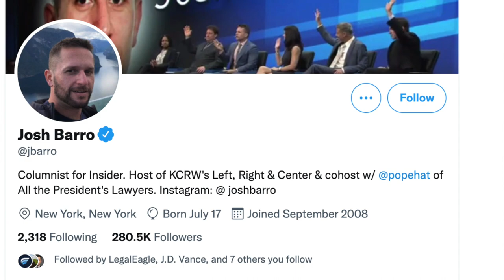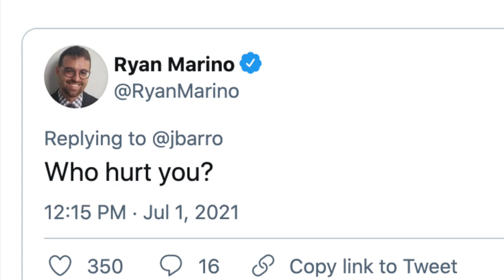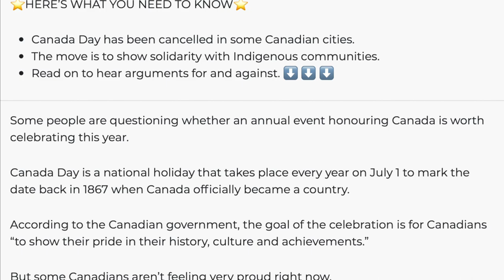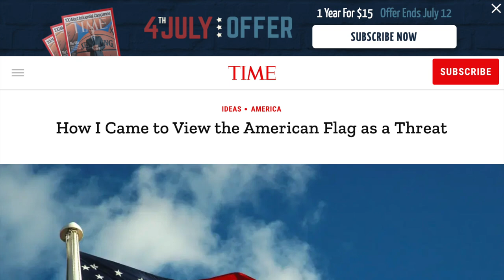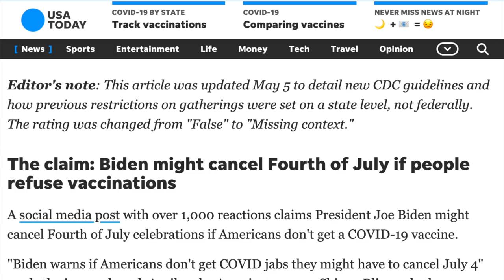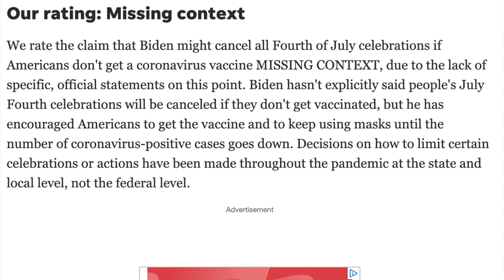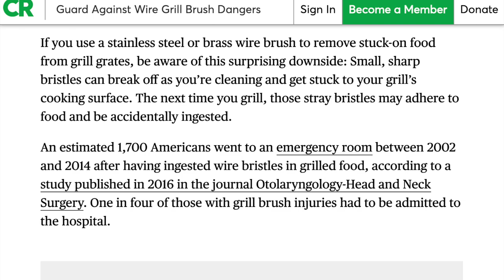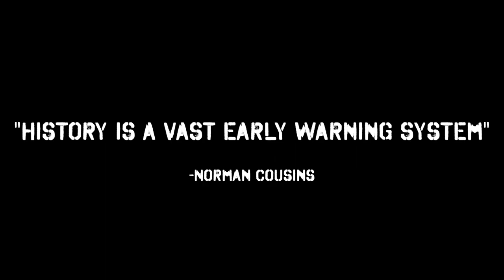Josh Barro's Critique on BBQ is a Critique on AMERICA ITSELF! Viva Frei Vlawg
Josh Barro is getting roasted for his take on the BBQ. And rightly so. But his critique on the BBQ is more than critique on the BBQ. It's a critique on American independence! Truth in jest. Enjoy!